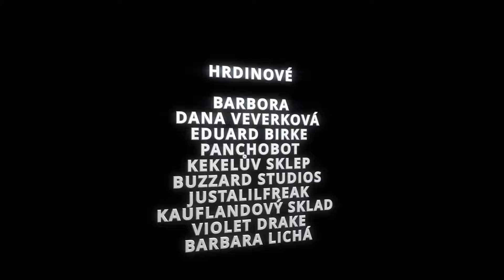Muže pronásleduje prokletý Google!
HRDINOVÉ

BARBORA
DANA VEVERKOVÁEDUARD BIRKE
KAVKA OBECNÁ
STROVEX
HYDROGEN BOND
KEKELŮV SKLEP
BUZZARD STUDIOS
LILI SING
TRUCULT
JUSTALILFREAK
KAUFLANDOVÝ SKLAD
VIOLET DRAKE
BARBARA LICHÁ
PAVEL VEVERKA
KOKONARNIE
LUCIE NOVÁKOVÁ
THERESA KUBÁTOVÁ
URTICA 97
IVETA VEVERKOVÁ
ADAM NOVOTNÝ
MÁRY VAZAČOVÁ
MATES RÁDL
KAPSADAN
KARIN NA KARI
MARIAN JURINYI
FORMANKOVA ANNA
KAVKA OBECNÁ
NALI CZ
ADAM ZETEK

FIALOVÁ RUKA
KapsaDan 42, StudioWolfTV, Tereza Kubátová, Strovex, Kloney

ČARODĚJŮV UČEŇ
TruCult, Kekelův sklep, leysou, Dylouw stream,
Kavka Obecná, •Kara20 •, Adam Křivánek, Bee,Pinkrton, Martin J.

PERMONÍK
Kokonarnie,  FIalová Šiška (Violet), Jendius Belmont,Duffman97, Motorola, Tulácký vrch

můj FB:   / heavyteddies
můj DC:    / discord
můj IG:   / preza1986
můj TT:   / preza1986

JINÉ ZPRÁVY:    / @jinezpravy